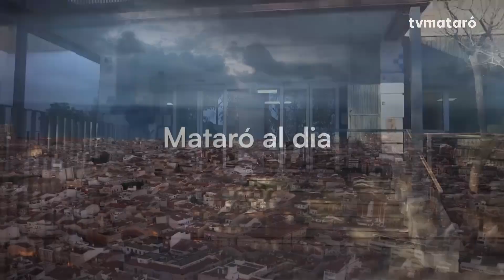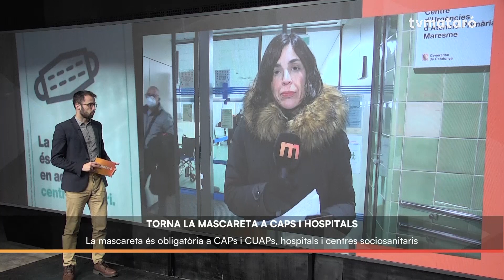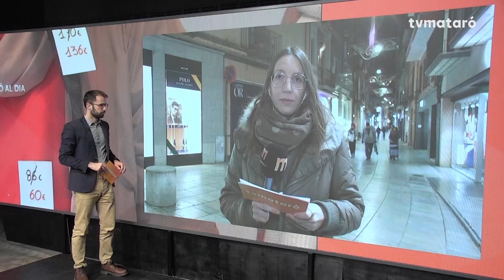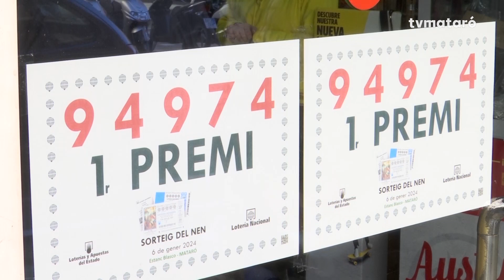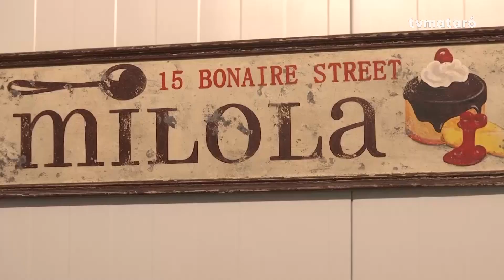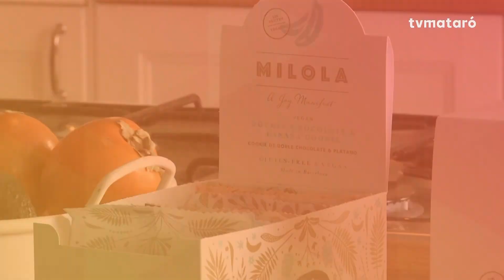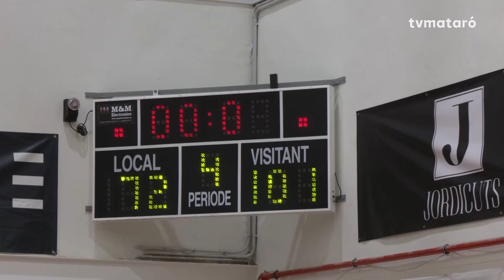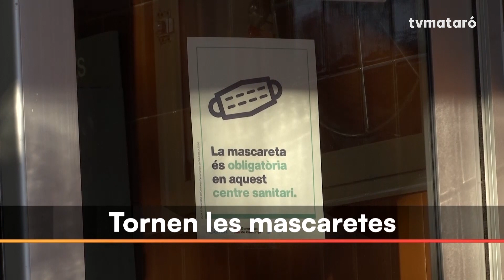Mataró al dia 08/01/2024